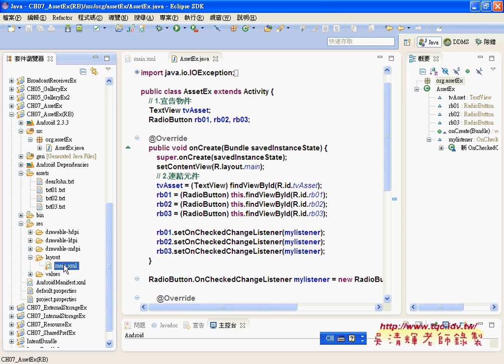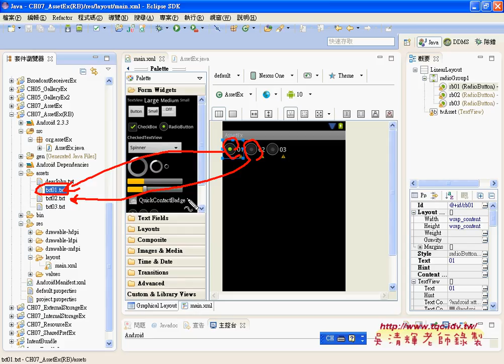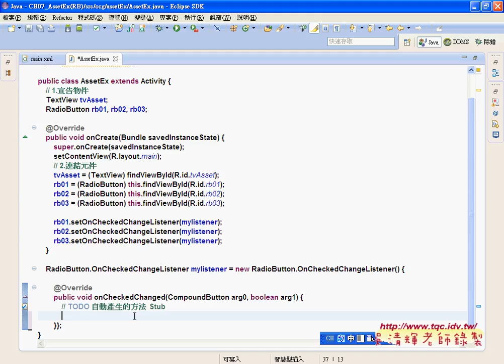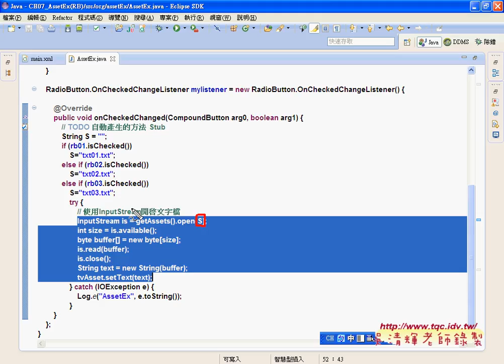04 AssetEx程式RB按鈕切換